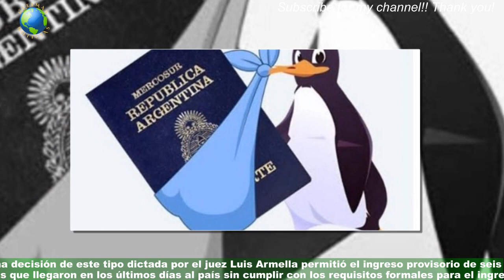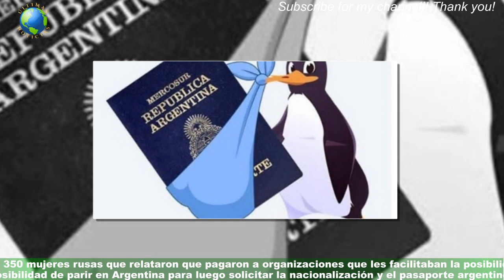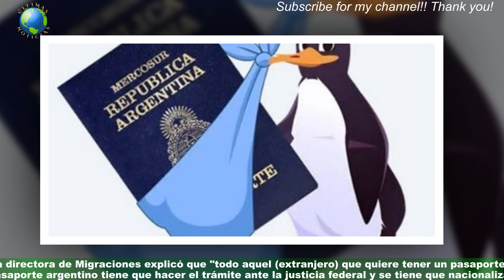Embarazadas rusas en Argentina: ¿hay organización mafiosa detrás?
Este lunes, la directora nacional de Migraciones, Florencia Carignano, aseguró que el Gobierno está aportando "todos los elementos" para que los jueces puedan "entender qué hay detrás de estas organizaciones mafiosas" que traen al país a embarazadas rusas para que tengan sus hijos y así obtener documentación argentina,y ratificó que los extranjeros que quieren acceder al pasaporte nacional inician el trámite en la justicia federal, no en el organismo que conduce. Carignano sostuvo que las mujeres de nacionalidad rusa que llegan a parir al país son "víctimas" de organizaciones que "se aprovechan" del convenio existente entre la Argentina y Rusia y que permite que las personas de dicho país no tengan que presentar visa para permanecer durante tres meses en condición de turista o para realizar actividades que no sean remuneradas.